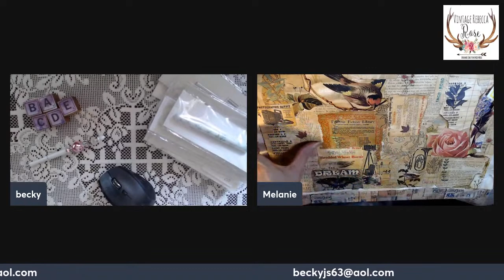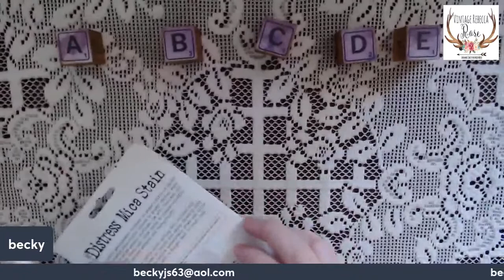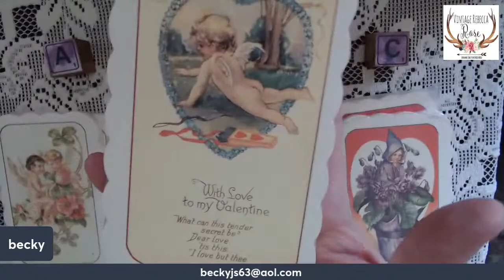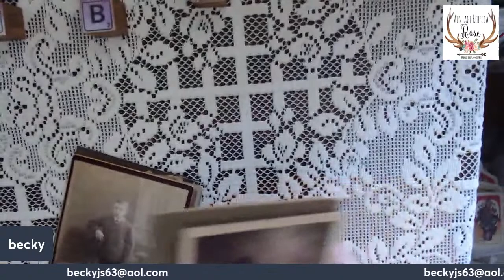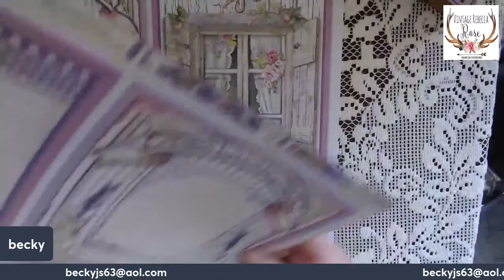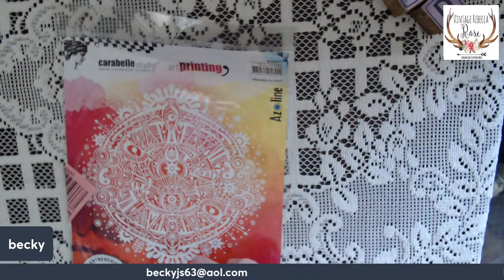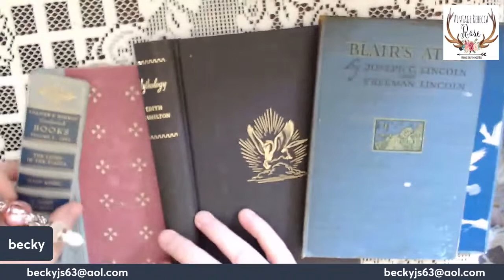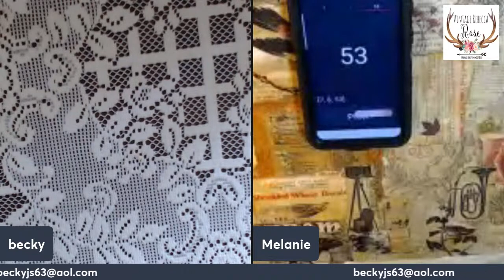POP UP DESTASH SALE